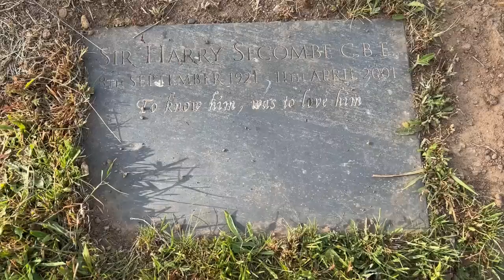Harry Secombe's Grave - Famous Graves, The Goon Show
Todays Famous Grave is, Sir Harry Secombe, part of the famous Goons comedy show.

Sir Harold Donald Secombe CBE (8 September 1921 – 11 April 2001) was a Welsh comedian, actor, singer and television presenter. Secombe was a member of the British radio comedy programme The Goon Show (1951–1960), playing many characters, most notably Neddie Seagoon.